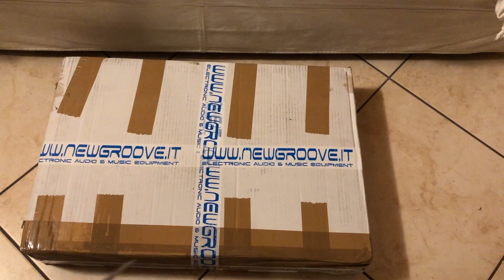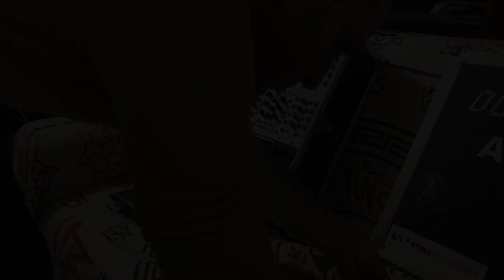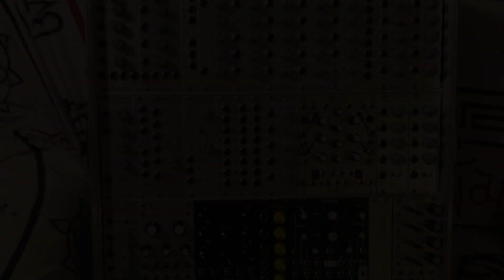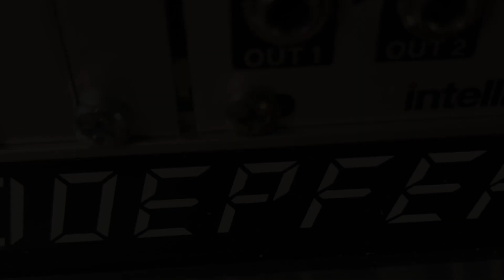Unboxing Eurorack Modules (Doepfer, Qu-bit, Make Noise, Intellijel)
Unboxing and racking some Eurorack modules